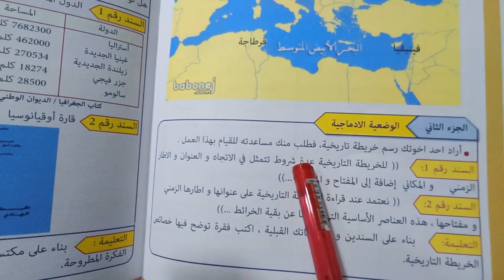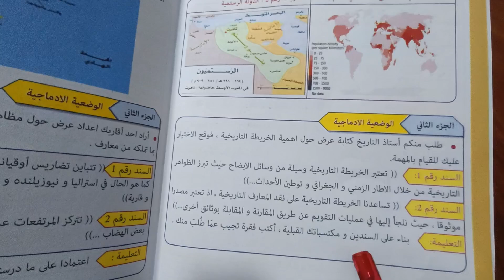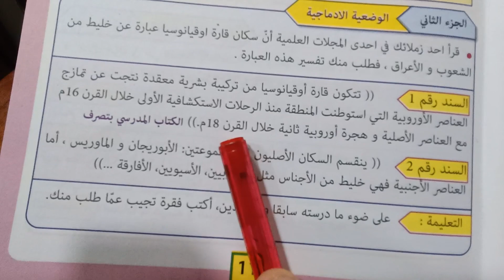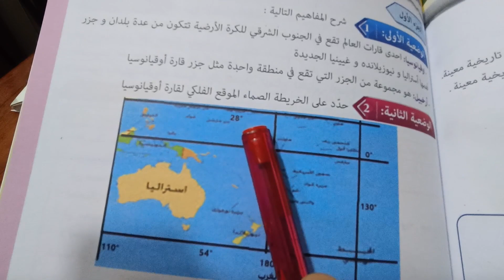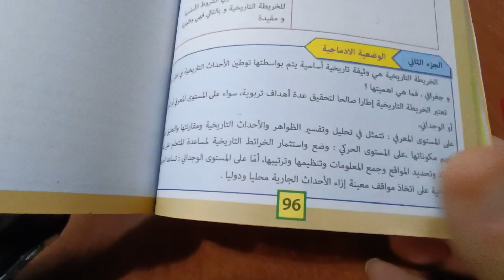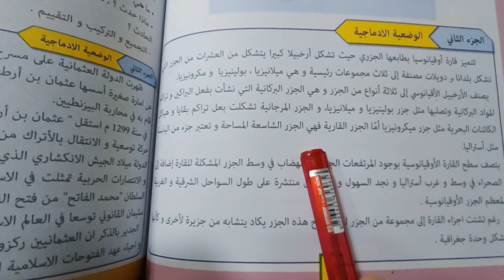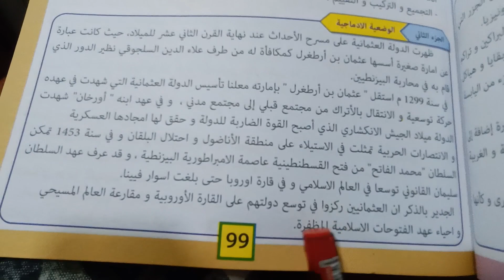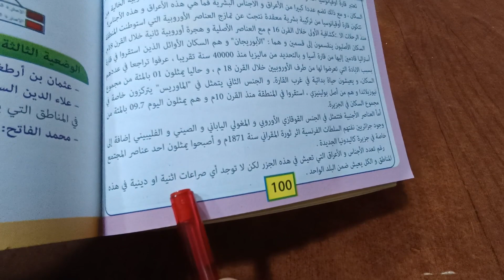اختبار التاريخ و الجغرافيا الفصل الأول لتلاميذ الثالثة متوسط 3AM اختبارات الفصل الأول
اختبارات الفصل الأول اختبار تاريخ جغرافيا الثالثة متوسط 3
أهلا و سهلا بكم في القناة: